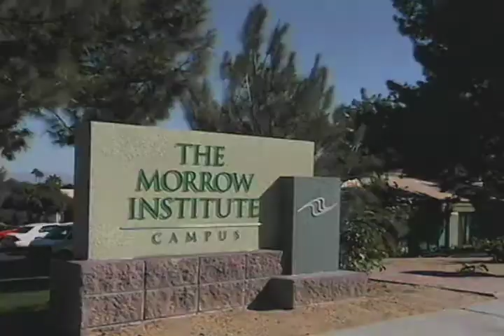Carol Harris: Face Lift Aftercare Was Amazing!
Morrow Institute patient profile, Carol Harris. Carol went into her consultation with an open mind. She's very happy with her natural results from Dr. David Morrow.

Her friends wanted to know where she found her "fountain of youth." The aftercare was better than she expected and Carol was shocked that there was no pain, only discomfort.

Dr. David Morrow provided her with a face lift that was so natural that her friends could not quite understand why she looked so much more "refreshed" than before. That is the secret of Dr. Morrow's plastic surgery technique is that he strives for a look that will turn back the clock and look natural.